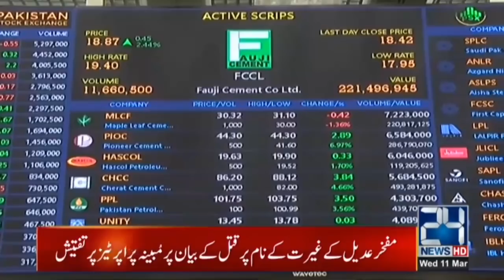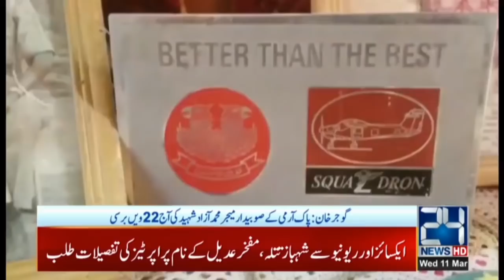3pm News Bulletin | 11 Mar 2020 | 24 News HD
3pm News Bulletin | 11 Mar 2020 | 24 News HD

24 News HD is one of the leading news channels of Pakistan bringing you the latest current affairs from Pakistan and around the world.  Live National Assembly and Senate Session.